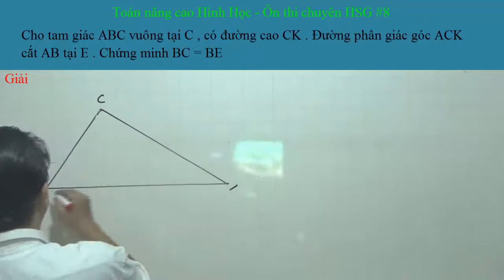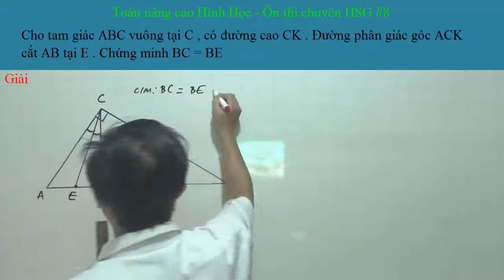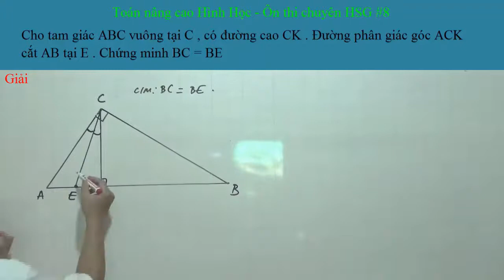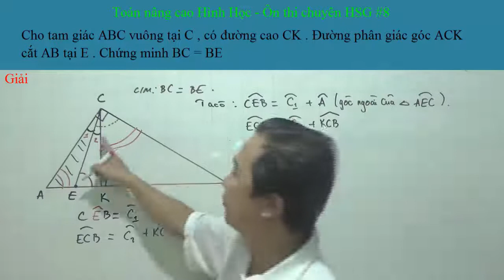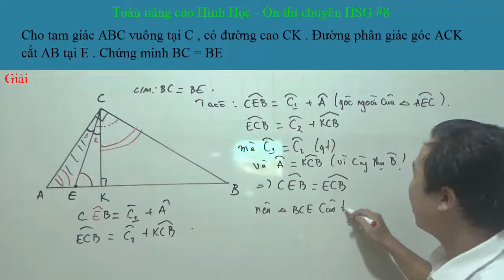Ôn thi hsg- Chuyên Toán Hình học # 8